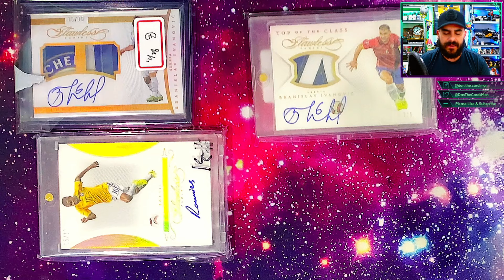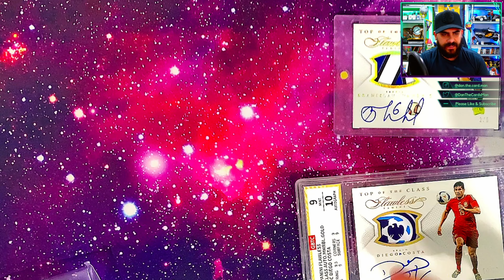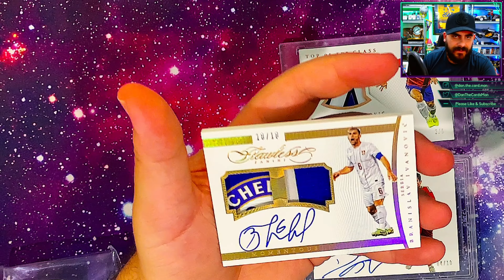Card Hobby LOST my card? Mailday & Cleaning Confusion 🚨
My Card Hobby order finally arrived, it has some awesome Panini Flawless Soccer, there's just one problem, a card is missing! The first half of the video focuses on this, the last portion covers a rant on people being confused about card cleaning and PSAs statement.

Chapters:
00:00 - Flawless Soccer mail;
06:04 - Mini rant on Card Cleaning responses